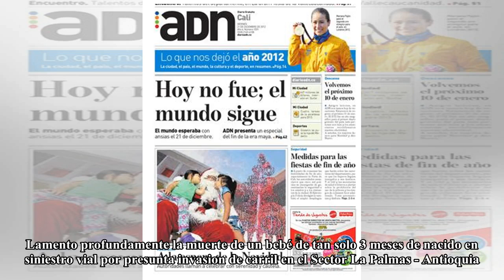Avanza "con tranquilidad" el Plan Retorno en Cali y vías del Valle, dicen autoridades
Por este mes de ((serviceTextOffer)) Suscríbase con el((disscountPercentage))% de descuento((offerInfo))Suscribirme×ingrese el código ((voucherCode)) y obtenga((disscountPercentage))% de descuento((offerInfo))Suscribirme×Andrés Martínez Abril 01, 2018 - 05:16 p.m. 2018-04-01 Por: Redacción de El PaísHasta las 5:00 de la tarde de este domingo, las autoridades de tránsito de Cali y el Valle reportaron "normalidad" en las vías con ocasión del ...